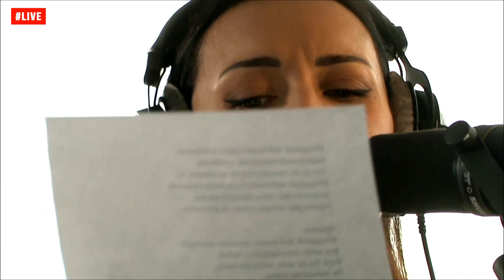Алсу. Утреннее Шоу "Мурзилки live", Авторадио, 16.12.2015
"Вчера",  "Там, где нет тебя", "Младший лейтенант",  "Иногда", "Зимний сон"

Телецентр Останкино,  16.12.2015